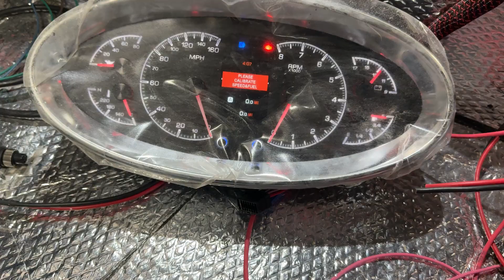Mark's '35 truck First Start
Much more to come.   Mark